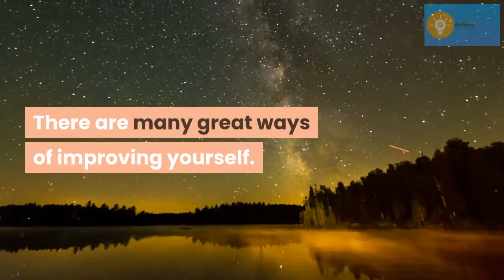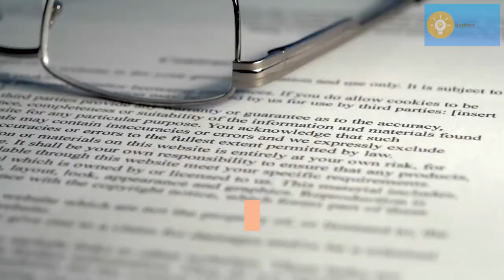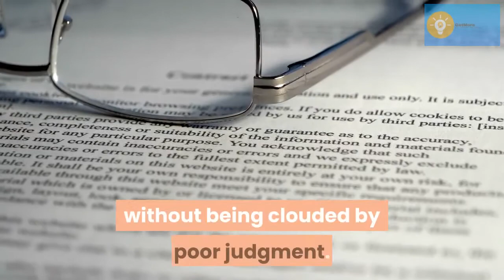5 Reasons Why Self-Awareness is Important - GetMore PH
5 Reasons Why Self-Awareness is Important

There are many great ways of improving yourself. One of these ways is to look for the positive attributes you possess and appreciating that part of you. Another important way of becoming a better person is by acknowledging your weaknesses and actively working on improving. These two methods of self-improvement define what it means to be self-aware. Being self-aware can help you relate well with people and increase your ability to achieve your goals. These are not the only benefits of self-awareness, however. Here are some more reasons why it is important to be self-aware.

Increases your social abilities

Human beings are social beings who thrive on relationships. People who are self-aware are very successful when creating relationships. This is because they are able to realize exactly what they want in each person they meet. That certainty comes from knowing oneÕs own abilities and challenges. Self-awareness also promotes emotional intelligence. Emotional intelligence helps us relate to the feelings of other people. Lacking this skill can leave us in conflicts with others. The best way to improve your level of emotional intelligence is by learning your own emotional patterns.

Promotes versatility and open-mindedness

Knowing yourself can be very crucial to affecting the approach that you have on issues. Self-awareness in itself is the ability to actively seek to listen to the body and mind to know your natural response to change. This consciousness can thus help you have a clear focus when dealing with issues. You are also able to accept opinions, feedback, and criticism from other people without being subjective. Ultimately, you are able to have multiple solutions to a single problem.

Promotes productivity

People who are self-aware are fast thinkers. They understand themselves and are able to focus on the challenges of the day without hindrances. Without understanding yourself, there is a big challenge where you are held back by uncertainty. This results in time wastage caused by pondering over many different courses of action even when a swift decision is needed.

Improves leadership skills

One of the most important attributes of a good leader is swift decision-making. A leader should also be impartial and confident. All these are things that we gain by becoming self-aware. Knowing yourself removes internal fear and you are able to focus on important matters.

Promotes Overall Objectivity

Being self-aware promotes objectivity. People who are self-aware are also self-confident. This means that they can easily make decisions without being clouded by poor judgment.